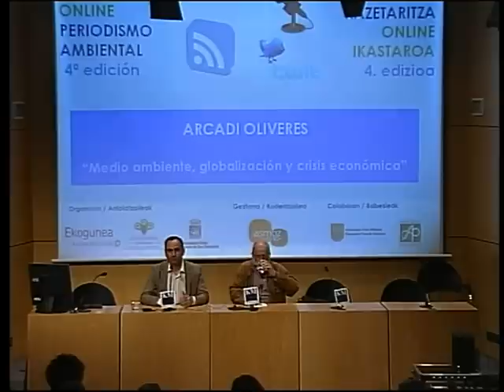Arcadi Oliveres (1/2)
[eu] 2012ko ekainaren 5ean Arcadi Oliveresek Koldo Mitxelenan eskaini zuen hitzaldiaren lehenengo zatia: "Medio ambiente, globalización y crisis económica"
[es] Primera parte de la conferencia que ofreció Arcadi Oliveres en el Koldo Mitxelena, el 5 de junio de 2012: "Medio ambiente, globalización y crisis económica"